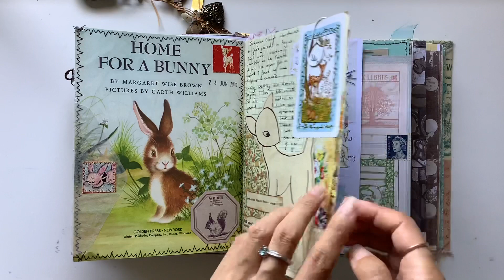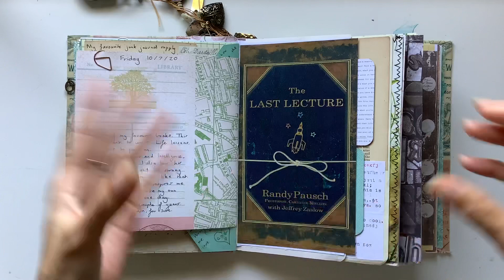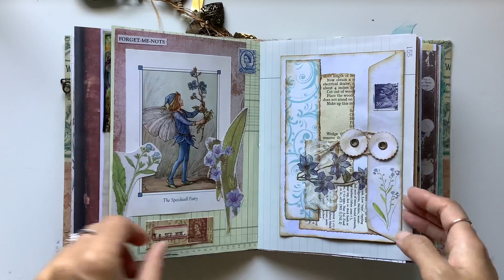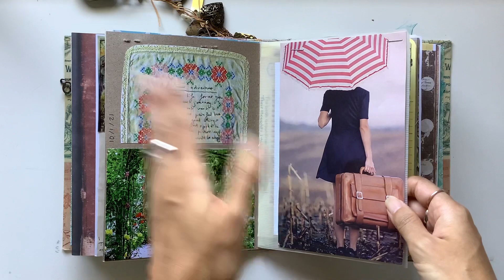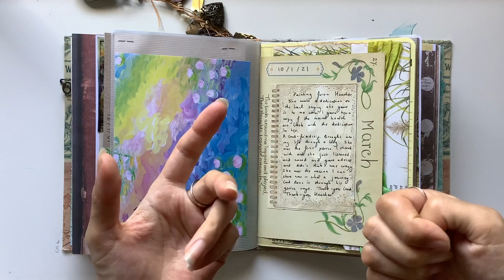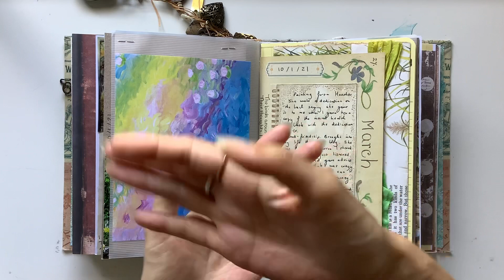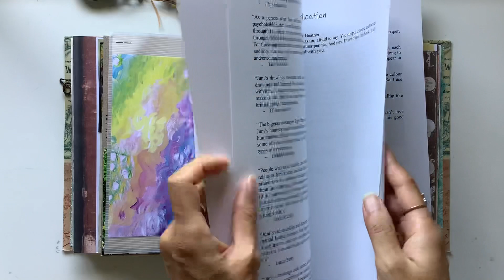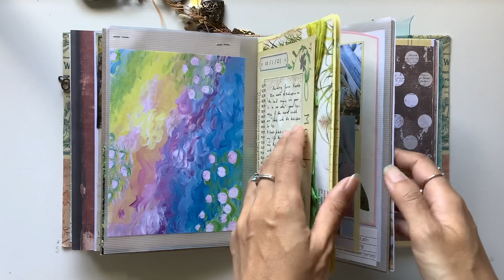Vintage junk journal: Friendship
Hi all, so excited to start working in my vintage journal again. Hope this page is encouraging.